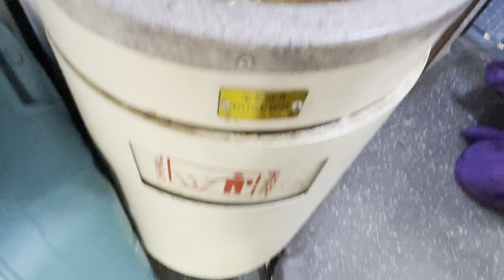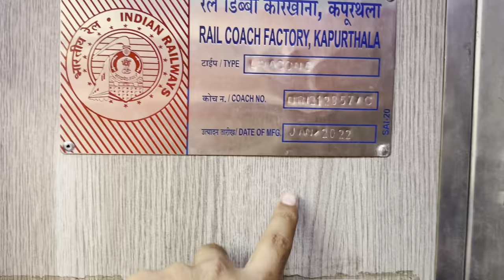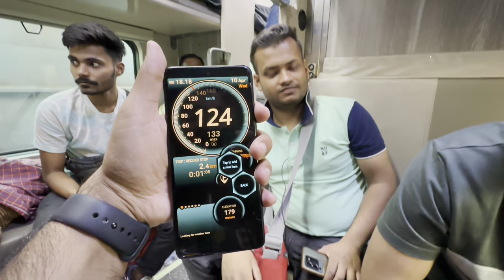Most Exclusive India’s First LHB Garib Rath Train | Anand Vihar Bhagalpur Garib Rath Express Journey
Brand New LHB Anand Vihar Bhagalpur Garib Rath Express Journey | Most Exclusive First LHB Garib Rath

तिरूपति बालाजी दर्शन | Tirupati Balaji Temple Darshan | Tirupati Balaji Tour Guide | Tirumala

Aaj Toh Baal Baal Bach Gaya 🥵 | Delhi to Chennai Flight Journey Air India Boeing 777-337 ER

First Day Dwarka Ahmedabad Vande Bharat Express Journey with Food Review😍

India’s Maiden National Creators Award 2024 with Jaya Kishori Ji🙏❤️ | Most Exclusive Vlog

India’s First Underwater Metro Inauguration Journey | Most Exclusive Kolkata Underwater Metro Vlog

My First Luxurious Mumbai to Lakshadweep Cruise Journey with Mom | Cordelia Cruises Empress

First Train From Kashmir to Jammu | Srinagar to Sangaldan Train Journey | USBRL Project Update

Chhatrapati Shivaji Jayati Grand Celebration | Chhatrapati Sambhaji Nagar Shiv Jayanti 2024 Live

अबू धाबी में सबसे बड़ा हिंदू मंदिर हुआ तैयार 😍| Exclusive Video BAPS Hindu Mandir, Abu Dhabi

Ayodhya New Bus Stand Inauguration | राम मंदिर के लिए 100 Electric Buses और 25 E Auto | Ayodhya Dham

Darbhanga to Delhi Amrit Bharat Express Train Journey | Vande Sadharan Train | Amrit Bharat Express

Part 1 - Mumbai to Goa Cruise Inaugural Journey | India’s Largest & 7 Star Luxurious Costa Serena Cruise😍

Part 2 - My Most Expensive Luxurious Cruise Journey 😱| Mumbai to Goa Cruise with Complete Details - Part 2

Most Exclusive Jio World Plaza Mall Tour | India’s Luxurious Expensive Mall | Jio World Plaza Mumbai

Delhi to Katra in Luxurious Volvo 9600 Sleeper Bus | दिल्ली से श्री माता वैष्णो देवी कटरा